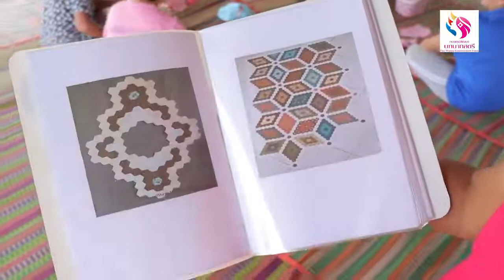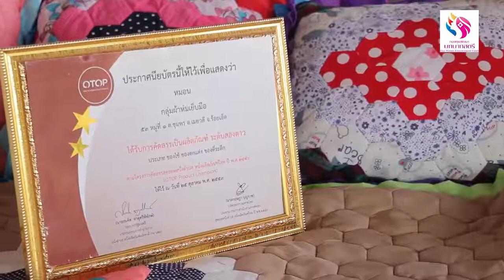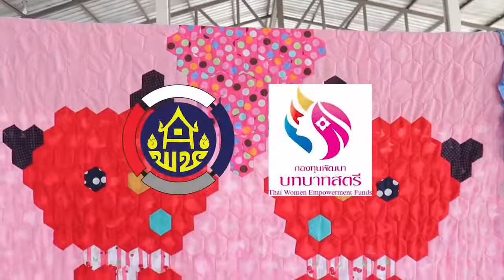กลุ่มผ้าห่มเย็บมือปลอกหมอน